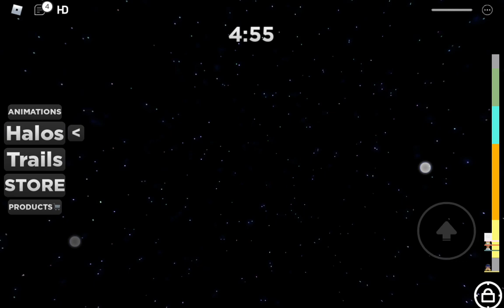We're at tower of jump